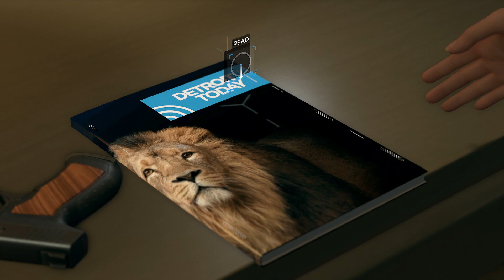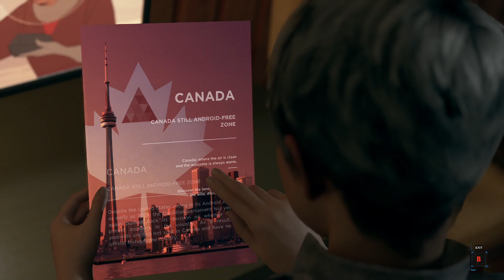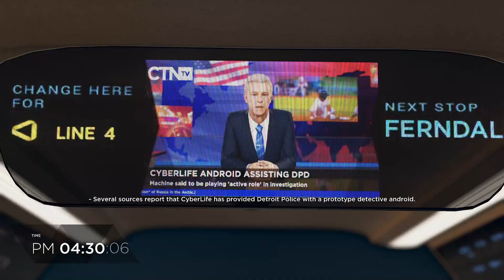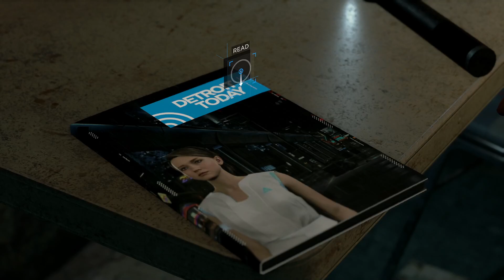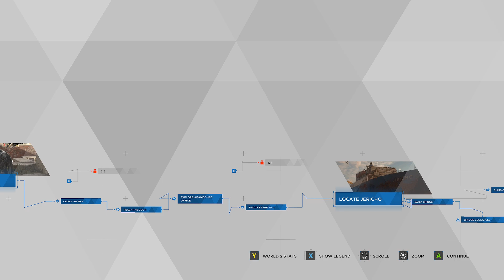Jericho - Detroit: Become Human - Ep.7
Welcome to Detroit: Become Human, an absolutely beautiful game that although is slightly different from what I usually record and upload for you guys with the I could not resist sharing this story rich game that will have you on the edge of your seat and bring you to tears. So sit back and enjoy.